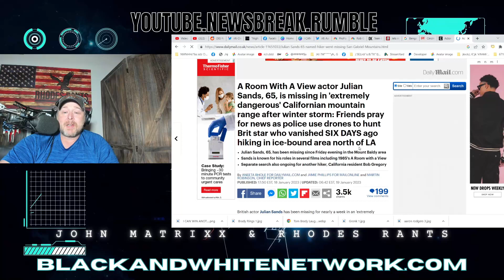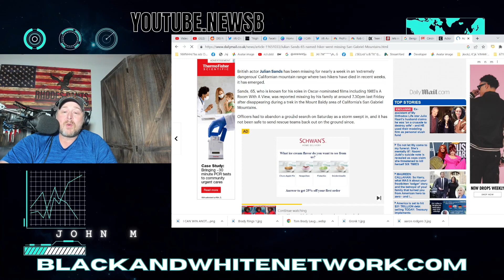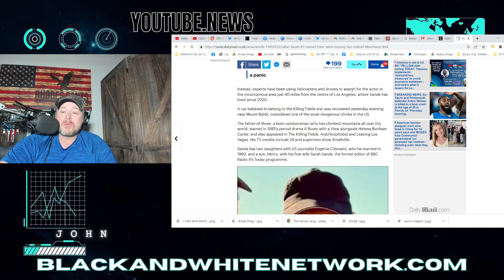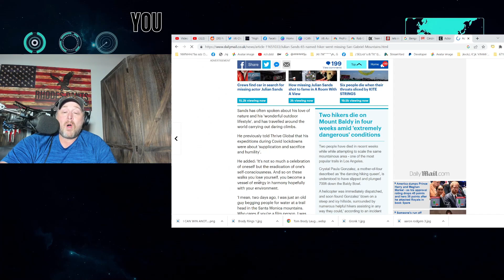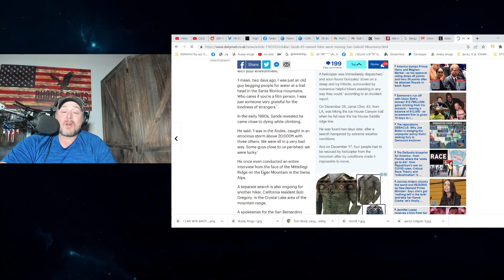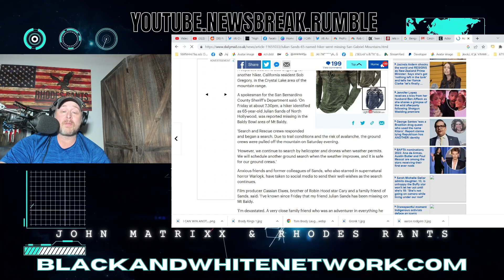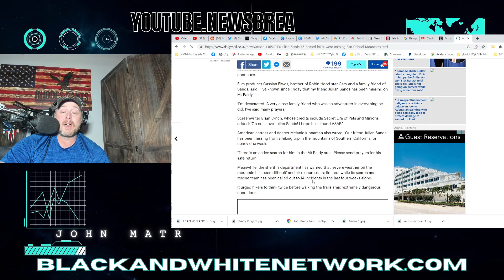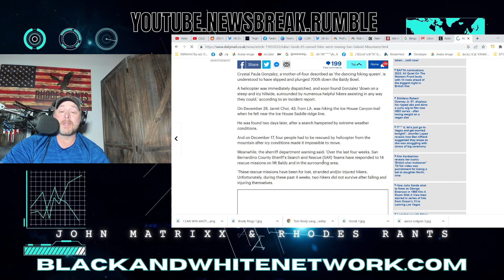Warlock & Smallville Star JULIAN SANDS Is MISSING in California Mountain Range Outside of LA!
Sands is a genre legend in horror and genre movies. Sands, 65, who is known for his roles in Oscar-nominated films including 1985's A Room With A View, was reported missing by his family at around 7.30pm last Friday after disappearing during a trek in the Mount Baldy area of California's San Gabriel Mountains